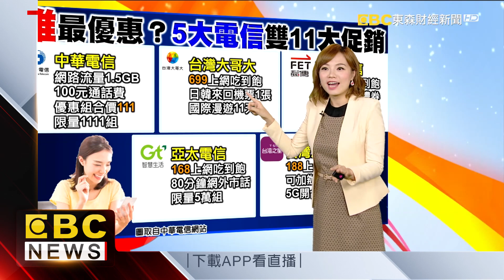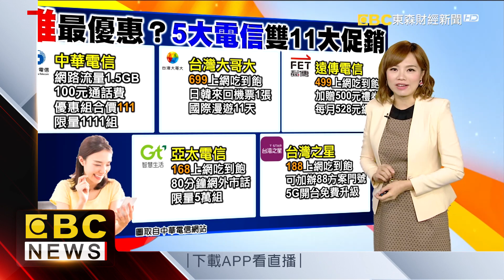神秘AI物流中心曝光！下訂到出貨僅10分鐘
迎接雙十一購物節，網路電商也忙翻了！PChome從10號晚上到今（11）日早上出貨量約10萬箱，預估雙十一業績上看30億元，對手Yahoo奇摩則是再物流中心，打造AI自動化設備，從下訂到出貨只要10分鐘，提升十倍產能。